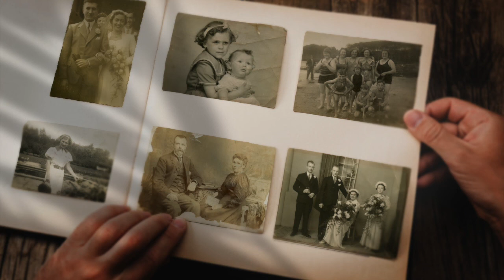Broadhurst Family Movie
A narration of John 'Jack' Broadhursts family album by Anne Humphreys (nee Broadhurst) - his eldest daughter.